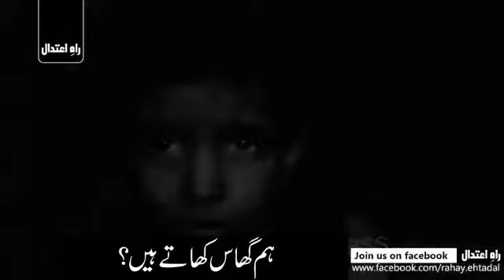SHAM ke halat Allah zulmo ko barbad kera